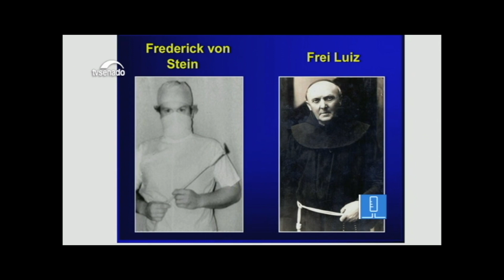Dr. Paulo Cesar Fructuoso - Plenário 18/10/2019